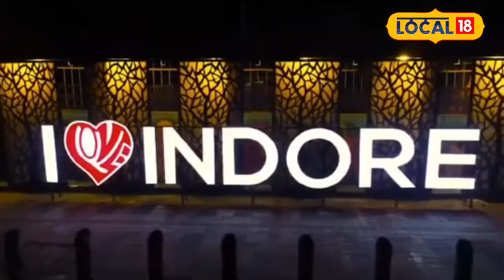Indian Women In Real Estate: संपत्ति खरीदने में इंदौर की महिलाएं नंबर-1, जानें पूरा मामला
Records were made in the names of women in the registry. During the year, 93 thousand 500 properties were registered in Indore, out of which 36 thousand 275 registries were in the names of women. This is 38 percent of the total registry. Nowhere in the entire state have women become property owners in such numbers.
रजिस्ट्री में महिलाओं के नाम पर रेकॉर्ड बना. सालभर में इंदौर में 93 हजार 500 संपत्तियों की रजिस्ट्री हुई, जिसमें 36 हजार 275 रजिस्ट्री महिलाओं के नाम है. यह कुल रजिस्ट्री का 38 फीसदी है. पूरे प्रदेश में इतनी संख्या में प्रदेश में महिलाएं कहीं भी संपत्ति की मालकिन नहीं बनी हैं.